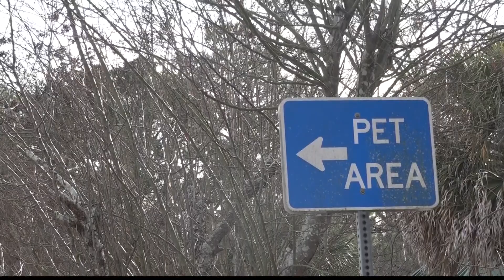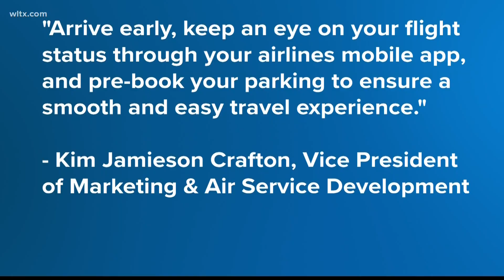The holidays are here, along with increased traffic and travel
With the most wonderful time of the year here, it can very quickly become the most stressful time at the airport and in our vehicles.